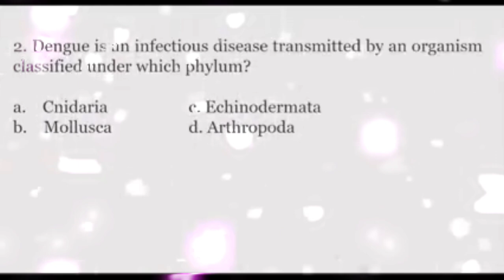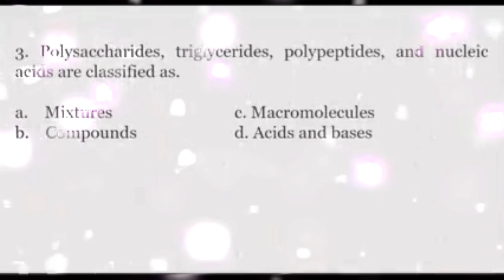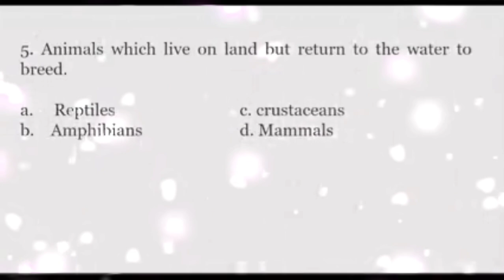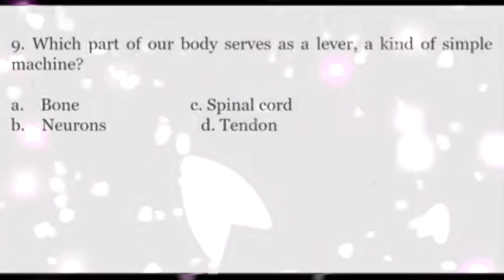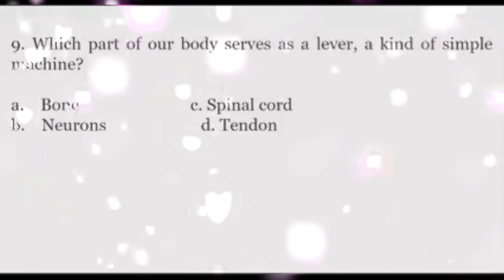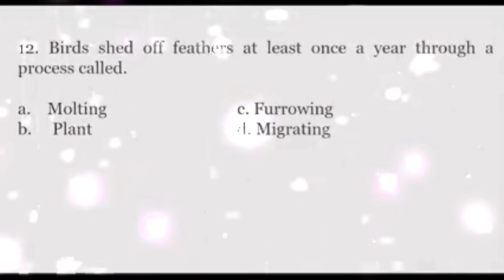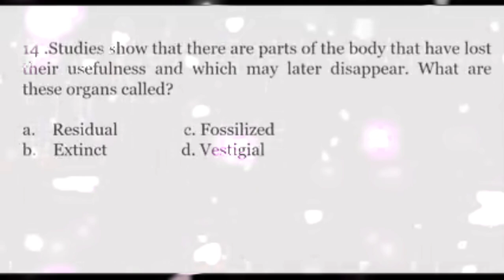GEN ED LET 2023 BAKA MAY LUMBAS PO NUOD NA FUTRE LPT'S SCIENCE GOOD LUCK KAYO NA ANG SUSUNOD 🙏